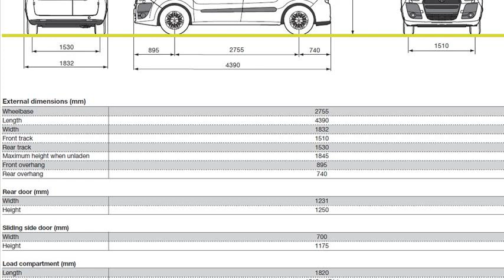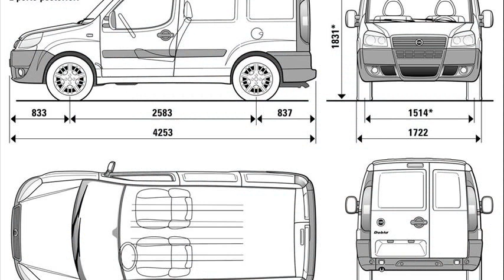fiat doblo specs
fiat doblo car
fiat doblo 2001 specs
fiat doblo 2012 specs
fiat doblo weight
fiat doblo weight 1.3